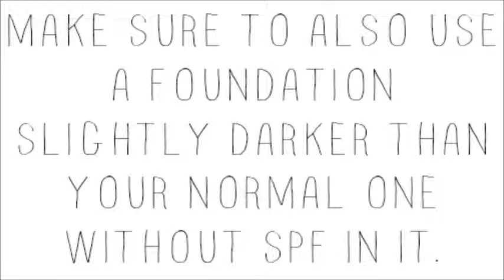GRWM: Makeup for Passport Photos/Driver's License/School Pictures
Hey everyone, this is a makeup look that you can use for flash photography.

Products Used:
Maybelline Baby Skin Instant Pore Eraser
Maybelline Dream MatteMousse
Black Opal Foundation in Nutmeg
Mary Kay Cinnabar
L'Oreal True Match Powder in W8
Coastal Scents Blush Too Palette
Doll Eye Mascara
Maybelline Baby Lips Lip Balm in Pink Punch

Support my business LLENA International!